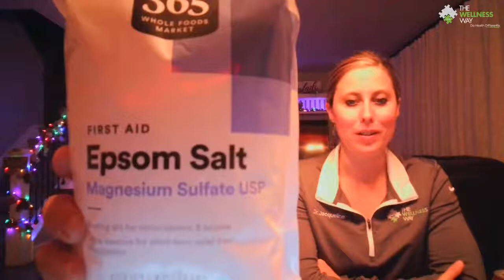Here are our TOP Health tips!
Paul and Dr. Jacqueline discuss their top health tips! Don't fall for the New Year New You crap.